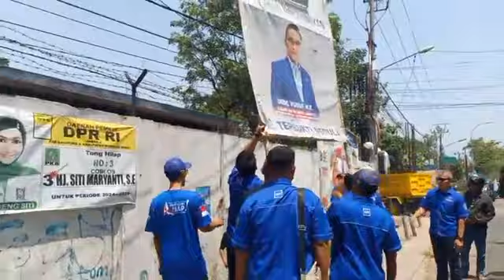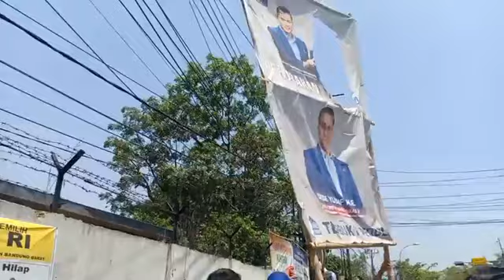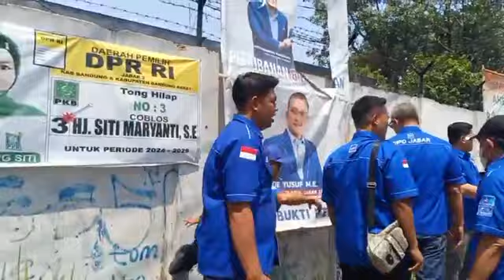Penurunan Baliho Anies Baswedan oleh Kader Partai Demokrat Kabupaten Bandung